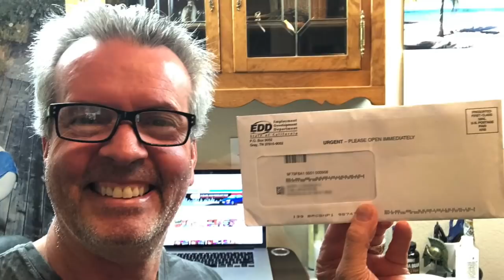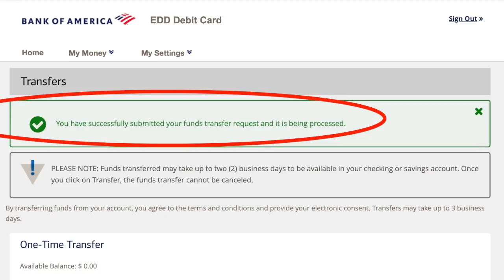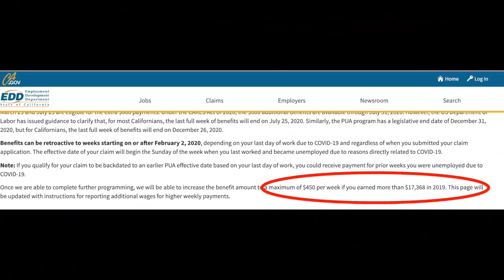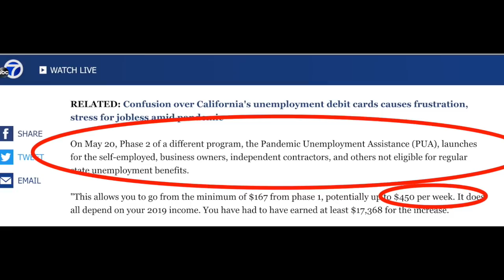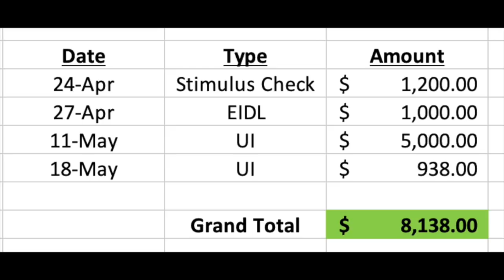Lyft & Uber Drivers: I Finally Got My Unemployment Money (Over $10,000!)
See how much money you can earn with Instacart in YOUR city
In this video, Senior contributor Jay Cradeur gives us an update about the Lyft & Uber unemployment situation, the stimulus package, the EIDL (Economic Injury Disaster Loan) loan that had the potential to payout $10,000 and the PPP (Payment Protection program). His unemployment debit card has finally come in the mail and funds are available in his account! The card does have some limits to it though. He shares what those limits are as well as how much money is coming down the road for him from unemployment.

If you need to earn money in the meantime, Instacart is the best option right now. Top drivers are earning around $20-30/hr and there's a ton of demand